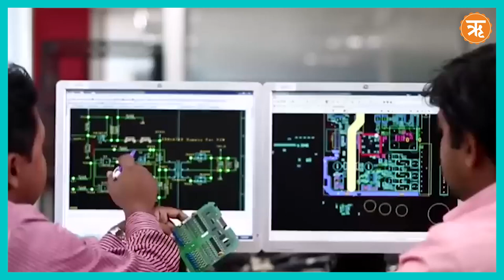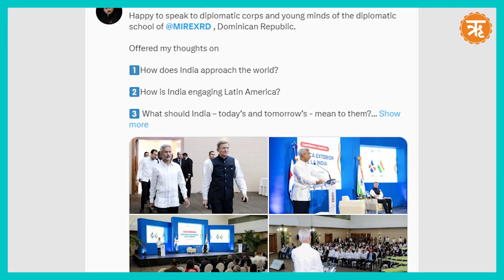India's Global Ties: From Sagar to the Indo-Pacific | Ritam Unstoppable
India's Growing Trade with Latin America
India, a new dawn of globalization is upon us!
The External Affairs Minister of India, S Jaishankar, has announced that India's trade with Latin America is nearing an incredible USD 50 billion. In his speech to the diplomatic corps and students in the Dominican Republic, Jaishankar discussed India's approach to securing its global interests, engagement with Latin America, and what India means to the Dominican Republic.